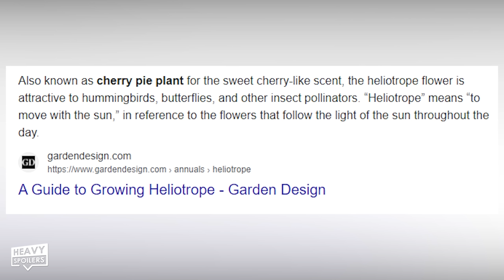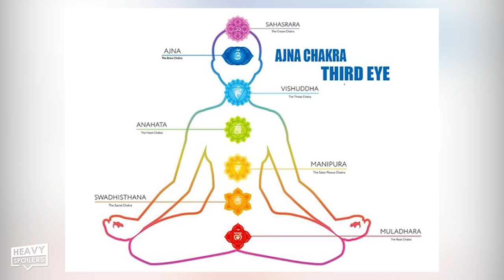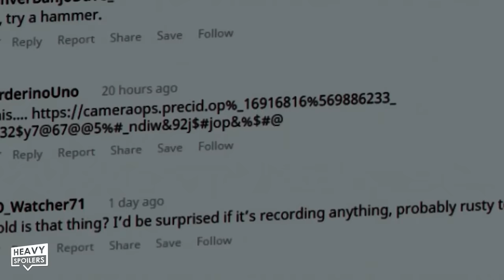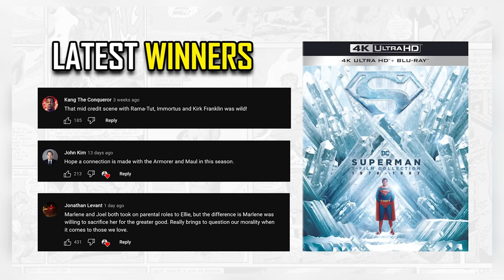YELLOWJACKETS Season 2 Episode 2 Breakdown | Ending Explained, Things You Missed, Theories & Review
YELLOWJACKETS Season 2 Episode 2 Breakdown | Ending Explained, Things You Missed, Theories & Review. We review, recap and explain the new Yellowjackets episode. This includes recapping events of Season 1, how they are going to play into Season 2, theories we have about the mysterious symbol and how it's connected to Lottie Mathew, and more.

/* SOCIAL MEDIA */

/* VIDEO INFORMATION */

Alright so Yellowjackets is now in full force weird mode with some of the things that happened here in episode 2, especially the ending. Haha I advise NOT to eat while watching.

But welcome back to Heavy Spoilers, in this video we’re going to be discussing everything in this latest episode, things you may have missed, callbacks, and potential theories we have. There's something weird and it don't look good.

With that out of the way, thank you so much for clicking this, I’m your host Jared, now let’s get into Yellowjackets Episode 2.

So kicking off episode 2, Shauna and Jackie are back in the meat shed quarreling over essentially life, which is essentially Shauna arguing with herself. If we remember back to last week, Shauna ate Jackie’s ear, being the first to taste the crunchy cartilage of human flesh, and this whole scene is her questioning her decisions. Her eating Jackie carried more than the remedy for hunger, but rather identity. Shauna honestly is kind of a blank canvas of a character looking back at Season 1. And her eating Jackie can be chalked up as her “becoming Jackie”. This helps to explain why she has the same life Jackie wanted as an adult.

But here she’s torn by her actions of eating Jackie. Feeling guilty of course, a bit conflicted, which leads to her playing life-sized doll with the lifeless Jackie, doing her makeup, hair, and posing her. While on the other hand, Shauna takes a nice chunk of meat out of her forearm, without knowing it, seemingly instinctually. She’s riding this thin line of morality, that we know tips more towards wrong in Shauna’s later life outside of the wilderness